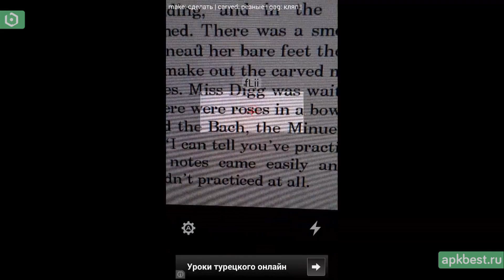Обзор - Camera Translator - для Андроид